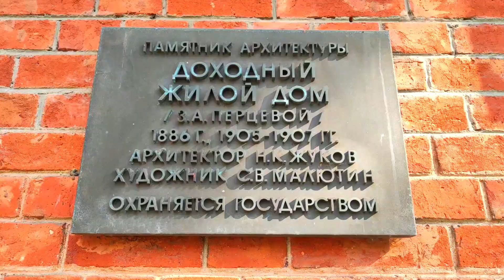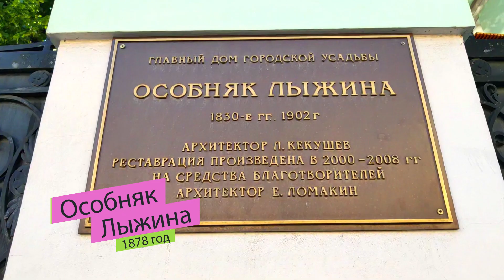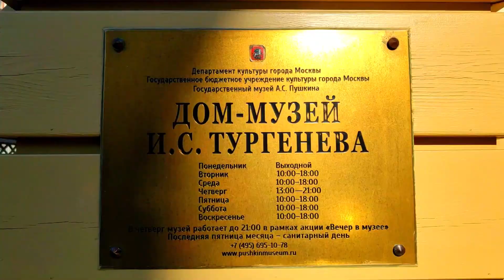НЕОБЫЧНЫЕ дома Москвы! // Прогулка по улицам Остоженка и Пречистенка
Сегодня мы отправились в центр Москвы, чтобы показать вам красивые и необычные дома, расположенные на улицах Остоженка и Пречистенка!

📍 Таймкоды:
00:00 - Вступление
00:24 - Дом с рюмкой
00:41 - Дом Перцовой
03:04 - Здание профессоров
03:22 - Дома богатых купцов
03:37 - Доходный дом
04:08 - Дом Кекушева
05:07 - Особняк Лыжина
05:39 - Другие красивые и необычные дома
06:47 - Дом И. С. Тургенева
07:15 - Другие дома
07:50 - Здание внешней разведки
08:11 - Дом Ермолова
08:18 - Другие дома
09:05 - Заключение

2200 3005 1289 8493 - карта Райффайзен Банк
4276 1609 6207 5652 - карта Сбербанка
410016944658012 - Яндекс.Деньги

Будем рады поддержке!